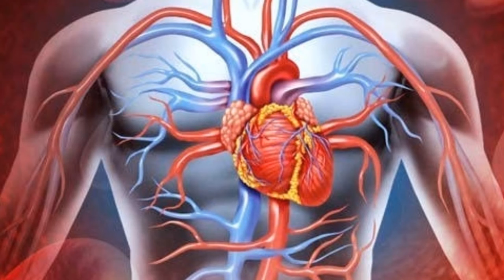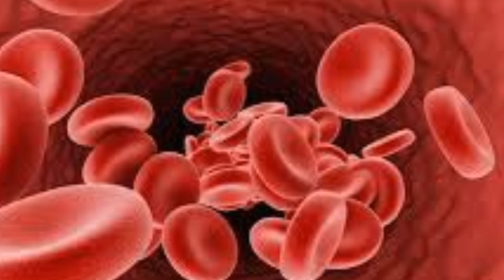How to treat anemia iron deficiencie Naturally | Khon ki kami ka ilaj | Shan HealthyTips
I declare that all slideshow belong me. We do not mean to victimize anybody emotionally.